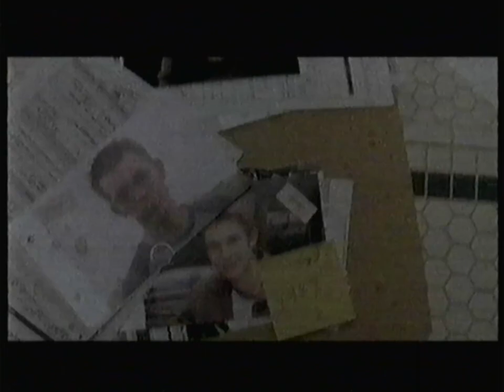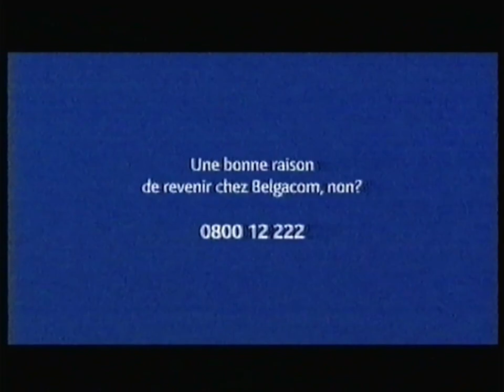RTBF La Une - Avril 2005 - Publicités + B.A. + Début Question d'Argent